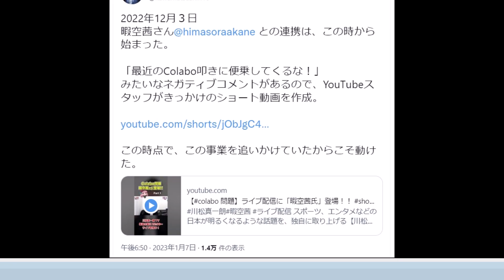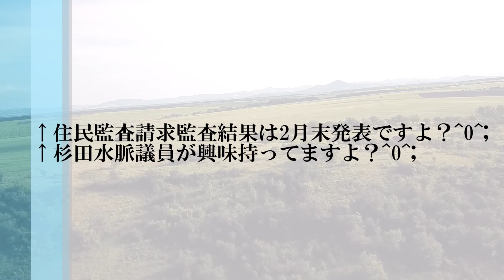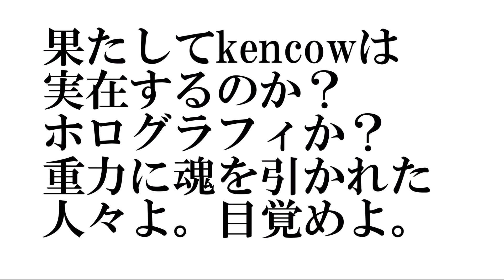【暇空 ひまそらあかね vs足立】足立議員「Colabo問題国会議員700人全員が興味なし」→杉田水脈議員「Colabo問題は基地反対運動に動員大問題」→足立議員「政治資金規正法理解し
暇空茜@himasoraakane 午後8:28 · 2023年1月21日
それでさ、俺は結果で示すけど
俺が温和に事なかれな対応してたら
・ンダァオ黒猫
・本質足立
・ペラッペラKAZUYA

が仲間になってたんだっけ？要る？
230117あだスペ緊急特番Colabo問題本質を外しまくっているネット情報のレベルの低さ

29:08

暇空茜）
最初に僕がお聞きしたいのは700人の政治家の中には
その影で調べてくれてる人とかも僕がいるように思うんですけど
なぜ700人全員が全く興味がないと断言できるんですか？

足立康史）
僕はいろんな人と話してるから

暇空茜）
700人全員と？

足立康史）
いやいや全員とじゃないけどいろんな人間関係の中で
どう思うとかああ思うとかいうコミュニケーションをとってますよ

暇空茜）
700人中何人ぐらいの意見ですか？

足立康史）
これはもう友人たちですけど数人ですよ数人

暇空茜）
700人中数人の意見を聞いたら700人全員が興味を持たないと判断されたんですか？

足立康史）
いやいやじゃあ誰が関心持ってんの？これ

暇空茜）
え？いや、一人も関心を持ってないとおっしゃったから
なぜそう思ったのか聞いたんですけど

足立康史）
少なくともいや政治っていうのは発信しなければゼロなんですよ

暇空茜）
発信せず準備や勉強されてる人もいるんじゃないですか？
可能性の話ですけど

足立康史）
いや僕はこの本件で前に出てくる政治家はいないと思うね
まあ結果見てくださいよ結果どうなるか
僕はほとんど、というか今見てる限りでは与党で出てくる人はいない
維新以外の野党で出てくる人もいない
そして維新の会の中で音喜多さんはどうしてるかしらんけど
だからなんちゅうの？こう永田町っていうのはだいたいこう
空気感とか相場観とか構図がある中で
与党の何人かとも話ししたし野党の何人かとも話ししたけど
まあ見ててくださいよまあ見ててもらったらいいけど
本件で国会議員が前に出てくることはほとんどないと思いますよ僕は
それは結果見ていただいたらそうわかると思いますよ、はい

暇空茜）
結果ってのは何ヶ月待てではいいんすかね？
多分足立さんはご存知ないんでしょうけど
僕本件についてはもう住民訴訟も予定していて
住民訴訟で相手が争うことを考えると最高裁まで戦うとなると
まあおそらく5から7年ぐらいかかるんですよ
僕はその5から7年を戦いに抜く覚悟でカンパも集めて
カンパ7000万集まったのを知ってますか？

足立康史）
雰囲気は聞いてます、はい

暇空茜）
なるほど5から7年戦い抜くつもりなんですよ
5から7年も僕が戦ってればあるいは何人か国会議員が動いたり
するかとは僕は普通に思うんですけど
701人が1人も出てこないとはちょっと僕は思えないんですけど
結果が出るってのは僕の場合は最高裁まで戦い終わった後の5から7年後を想定してるんですけど
足立さんの結果が出るっていうのは何日後何ヶ月後を想定してるんですか？

足立康史）
1・2・3年やね

暇空茜）
1と2と3年のどれですか？

足立康史）
どれでもいいんだけどまぁ…

暇空茜）
3年以内に一人も出てこないと

足立康史）
来年の秋に自民党の…

暇空茜）
どれでもいいって言ったけど1年に変わるんですか？

足立康史）
いや…まあ、あの突き詰めて考えてないけど

暇空茜）
考えて改めて教えてくださいよ
一人も出てこないってのはどれぐらいの期間で出てこないんですか？

足立康史）
まぁだから岸田内閣…来年の秋に自民党総裁選があるから
それまでぐらいは出てこないね

暇空茜）
なるほど来年の秋までに出てきたらあなたの発言は間違ってたってことですね

足立康史）
そうだね
そういうことになると思いますはい、はい

暇空茜）
ちなみに僕は最高裁まで争うから
本件は少なくとも5年ぐらいは終わらないけど
来年秋までに1人も出ないことによって
本件に対しては政治家は誰も興味がないという結論になるんですね？

足立康史）
その通りだね
要は政治のリソースっていうのは限られてるわけですよね
それは政治のリソースも限られてるしメディアのリソースも限られてるわけですよ
そういう中で今年・来年っていう時に何をテーブルに上げて
国家的な国民的な議論をするかという時に例えば安全保障とか防衛費の増税の問題とか

暇空茜）
国会の話興味ないんでコラボの話してくれませんか？

33:31
暇空茜@himasoraakane 午後1:41 · 2023年1月21日
ちゃんと政治活動で興味をもってくれる政治家はおりまんなあ！700人の中に興味ある政治家はおりまんなあ！！
足立康史 衆議院議員@adachiyasushi 午後0:36 · 2023年1月14日
国防が問う国債発行余力　国家安保戦略に「財政」
文書は経済・金融・財政を「日本の安保の礎」と規定した。有事は資源や装備品の購入で巨費がいる。「市場の信認を維持し、資金を調達する『財政余力』が極めて重要」とも強調
通常国会で大いに議論すべきテーマです。